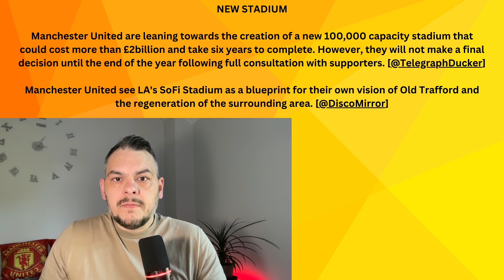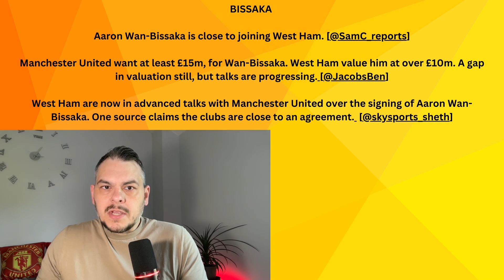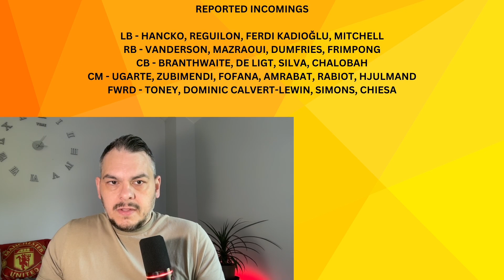Mazaroui Contract Agreed! Ugarte Loan Deal? Man United News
Welcome to today's Manchester United news and transfer news.
In todays video we discuss plans for a new stadium, we have updates on Aaron Wan-Bissaka, Mazraoui agrees a 5 year contract, we have updates on De Ligt, Ugarte loan with obligation to buy and a run down of all the latest Man United news that will keep you right up to date with all the latest news and transfer news.